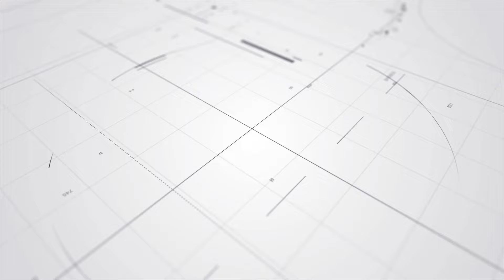吳君如做代表 飛英國代《我談的那場戀愛》領倫敦東亞電影節「最佳影片」獎丨上台發言稱緊張到出汗丨心情興奮 高呼：我哋贏咗喇！ 丨田木集作